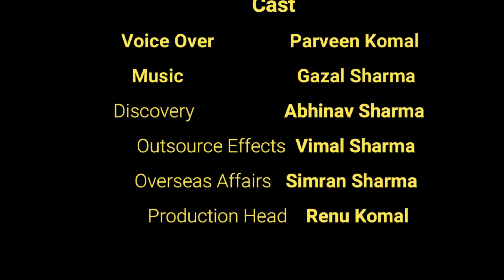ਤਬਾਹੀ ਮਚਾ ਦਿੰਦੇ ਖਤਰਨਾਕ ਬਦਮਾਸ਼, ਜੇ ਪੁਲਿਸ ਚੌਕੰਨੀ ਨਾਂ ਹੁੰਦੀ|ਵੇਖੋ ਕਿਹੜੇ ਕਿਹੜੇ ਘਰ ਬਰਬਾਦ ਹੋਣ ਤੋਂ ਬਚਾਏ-EP 4